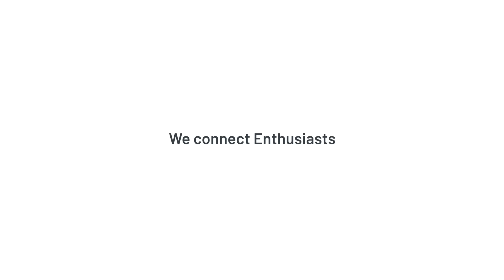Porsche 964 Backdate Apparatus „GS7“ - elferspot.com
Looks and engine sound of the custom built Porsche 964 Backdate GS07.

Video made by Elferspot Media @elferspot